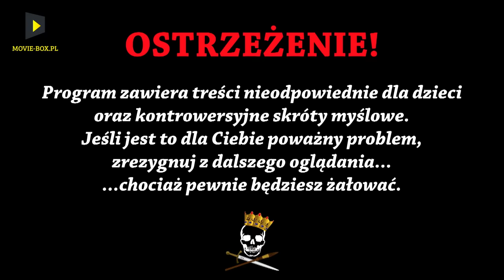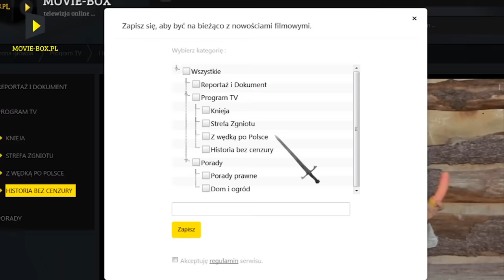Polak, Węgier, dwa bratanki... cz.1. Historia Bez Cenzury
tłumaczył: Miklos Mitrovits, redakcja dr János Tischler
Przyjaźń polsko-węgierska ma naprawdę długą tradycję. Jak długą? O tym dowiecie się oglądając ten odcinek "Historii bez cenzury". Odcinek zrealizowany w ramach Roku Kultur Węgierskiej w Polsce 2016/2017.